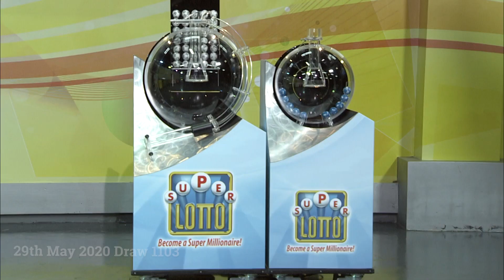Super Lotto Draw 1103 05292020